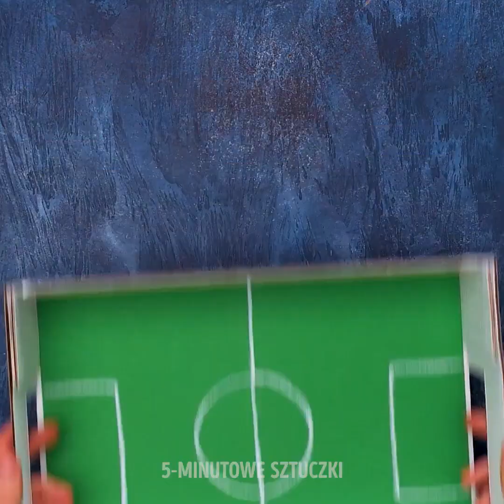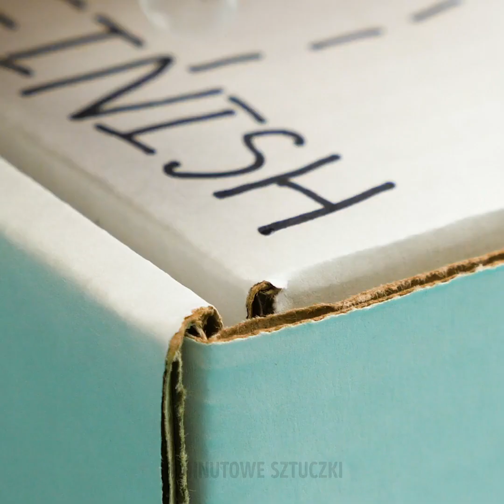JAK BYĆ KREATYWNYM? WYKONAJ RĘCZNIE ROBIONE PROJEKTY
NIEZWYKŁE PROJEKTY, KTÓRE WYKONASZ W DOMU

Cześć! Masz ochotę na nowy, fantastyczny filmik pełen najbardziej kreatywnych pomysłów? Dzisiaj pokażemy ci niezwykłe ręcznie wykonywane projekty, które z łatwością powtórzysz w domu. Oglądaj nasz filmik i wybierz te, które ci się najbardziej spodobają.

Zaczniemy od pokazania ci jak przygotować grę z zielonym potworem. Potrzebne ci będzie stare kartonowe pudełko i klej. Potem dowiesz się jak zrobić kosz do koszykówki z kosza na śmieci.
W naszym filmiku pokażemy ci także truskawkę interaktywną. Dowiesz się też jak zorganizować wyścig dżdżownic! Będziesz mieć dużo zabawy ze swoimi przyjaciółmi!
Oglądaj nasz filmik do końca i dowiedz się jak zrobić zabawkowe jedzenie.

Na pewno spodobają ci się nasze projekty, ponieważ będziesz mieć przy nich mnóstwo dobrej zabawy! Przekonaj się sam/-a!

ZNACZNIKI CZASU:

0:55 – Zielony potwór
3:32 – Kosz do koszykówki
5:57 – Truskawka interaktywna
8:20 – Wyścig dżdżownic
9:50 – Zabawkowe jedzenie